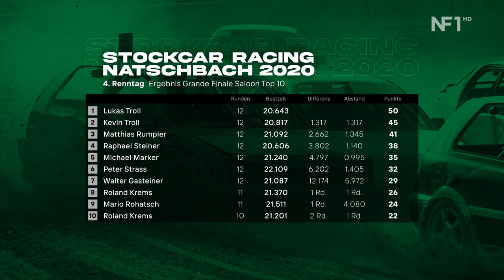Stockcar Racing - Der 4. Renntag | 19.09.2020 | NF1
Die Highlights des spektakulären 4. Stockcar racing Cup in Natschbach/Loipersbach.

Schnitt: Mario Pöll
Grafik: Harald Koberstein
Kamera: Mario Pöll